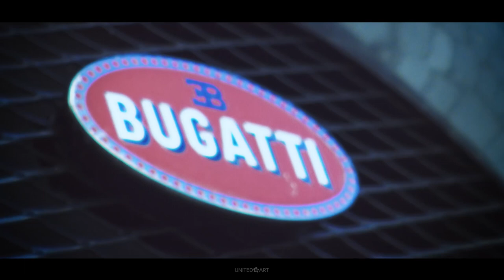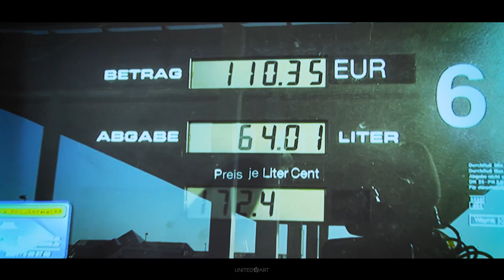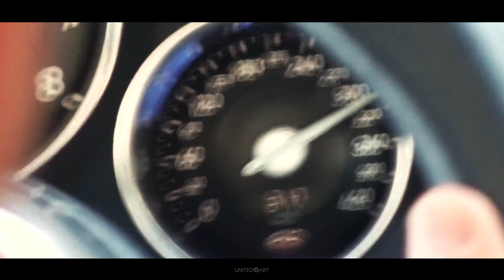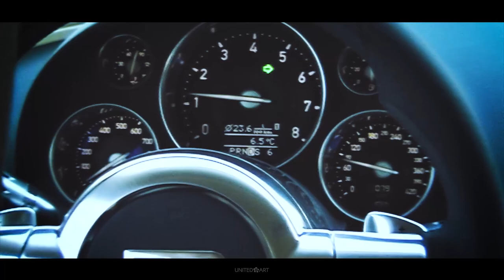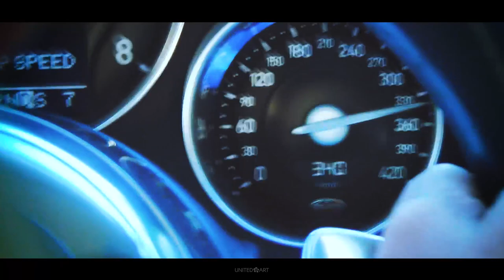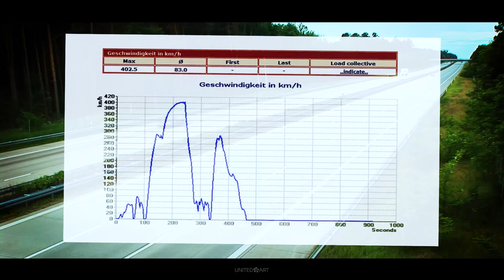Bugatti Veyron - 402,5 km/h on autobahn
Bugatti Veyron - 402,5 km/h - World Record on Public Highway (2015)
Germany / No Speed Restrictions, State Holiday, Early Morning, 10 KM Straight Road